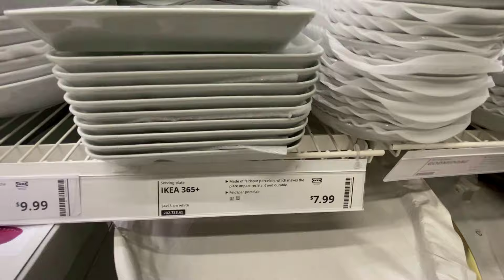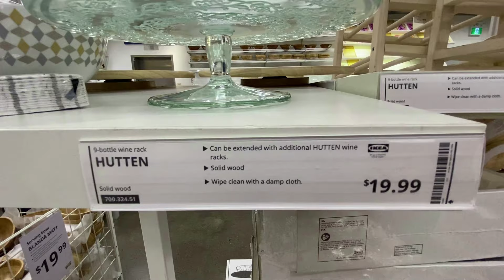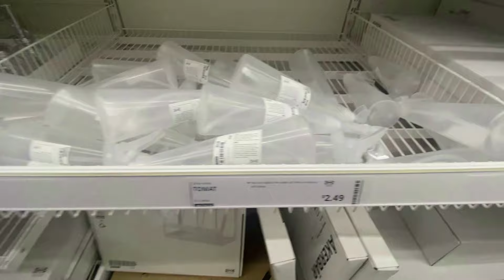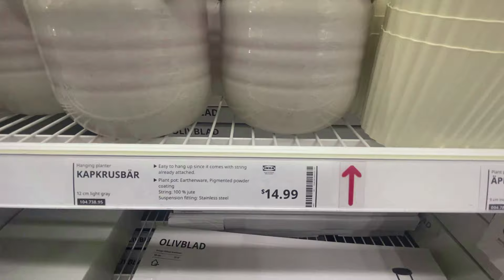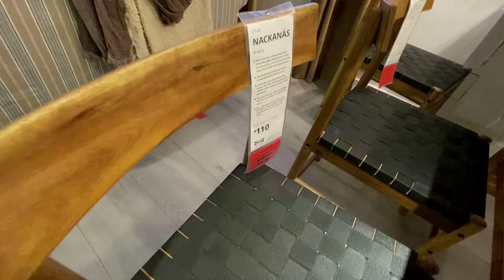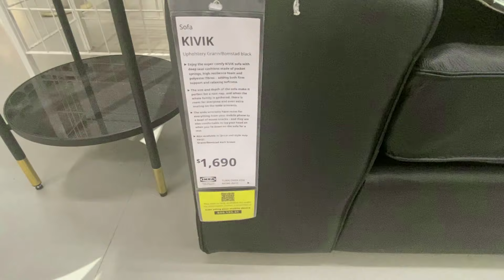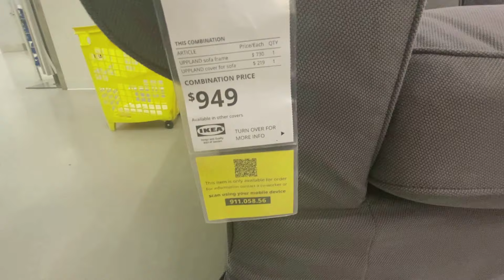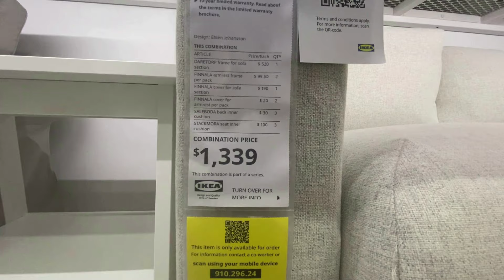IKEA New Unique Kitchen and Home Design/ Decor Fall 2024